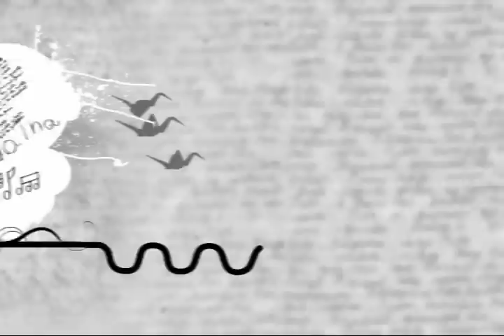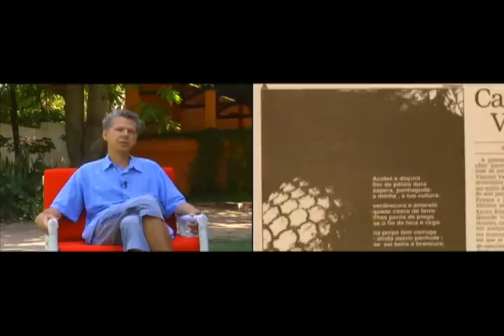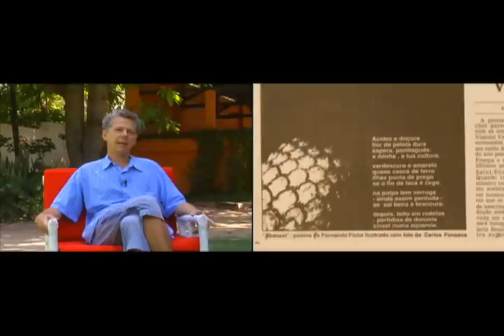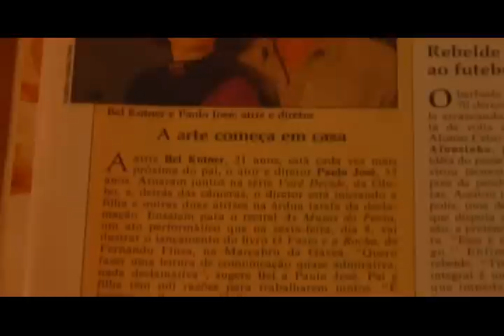Programa Autoria - Fernando Fiúza (Bloco 1)